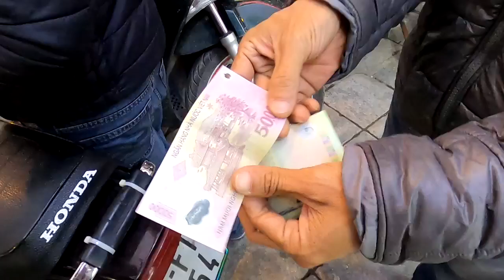하노이 길거리 이발소 체험하기 ! 길을 가다가 길거리 이발소를 봤습니다.인도,네팔에 갔을때도 안해본 체험을 해봅니다.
해외여행을 하다보면 흔하게 보는 길거리 이발소 !
처음으로 도전을 해 봅니다.2,500원!!